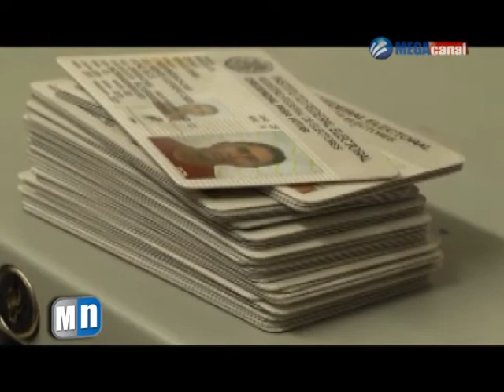REGISTRO DE ELECTORES.mpg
Concluyó el plazo para la reposición de credencial de elector, el ultimo día para recogerla será el ultimo día de marzo. Por su parte el IFE señaló que ya se cuenta con capacitadores y supervisores para los procesos electorales.